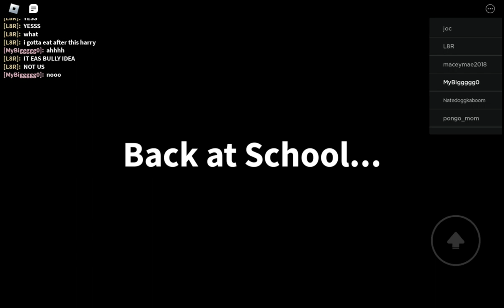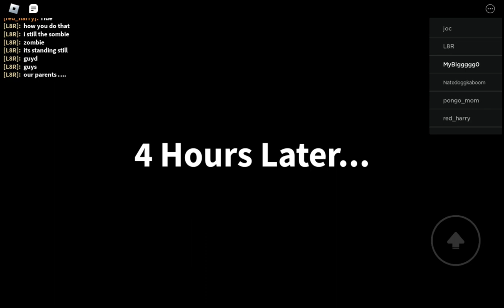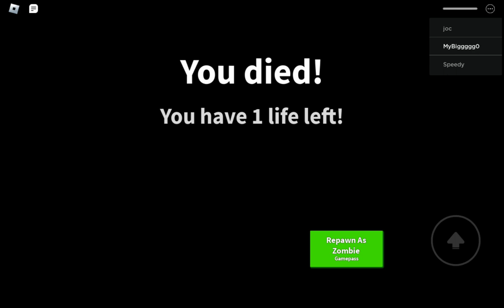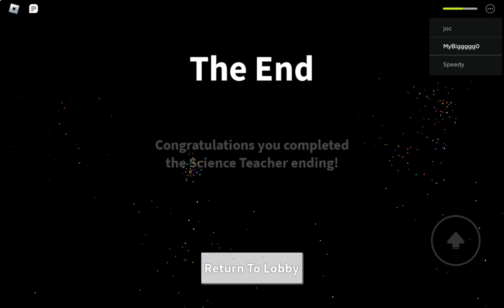Roblox Field trip z Ending